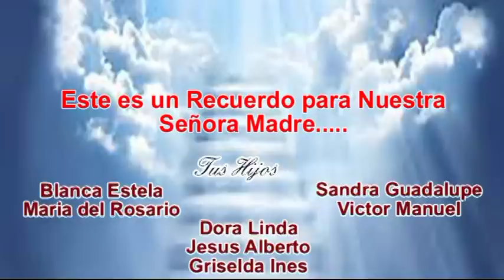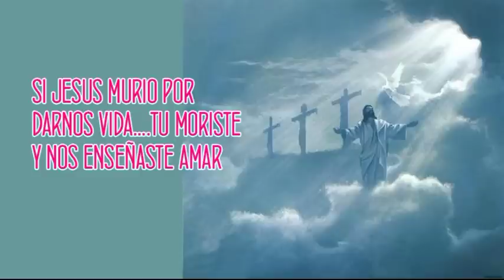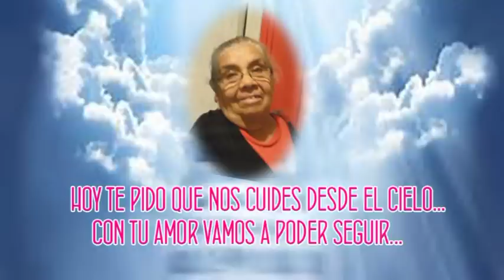PISTA TU REGALO SE QUEDO EN EL ARBOLITO IN OUT ST. ACUÑA MEX.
Con un respetuoso saludo para la Familia Castañeda Valdez, les comparto esta pista kareoke "Tu Regalo se quedo en el Arbolito" tema grabación de Yesenia Flores. Producción e Interpretación Musical Pepe Levi Gonzalez Rdz. In Out Studio Cd. Acuña Coah. Mex.